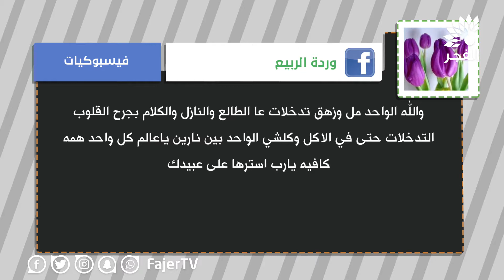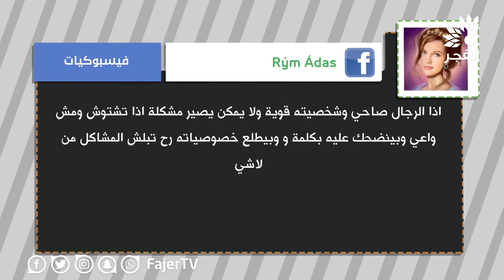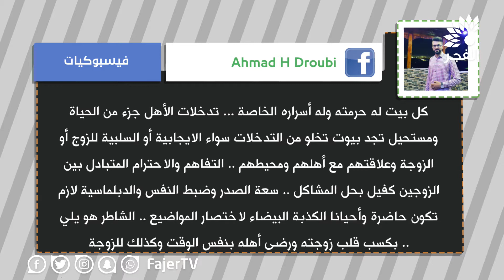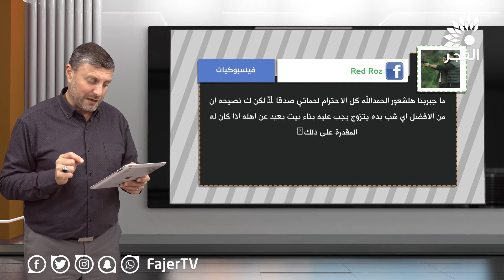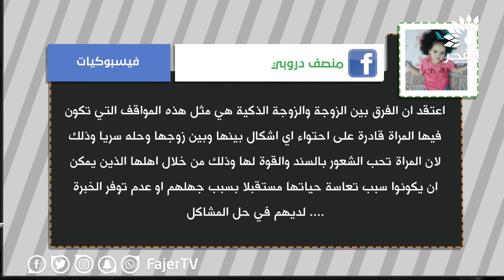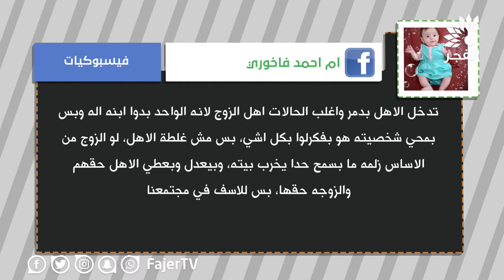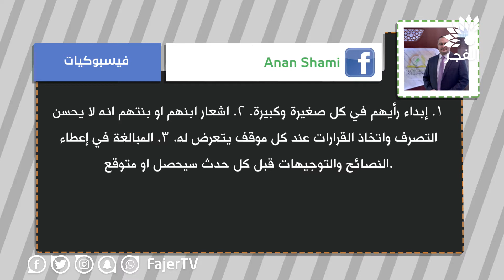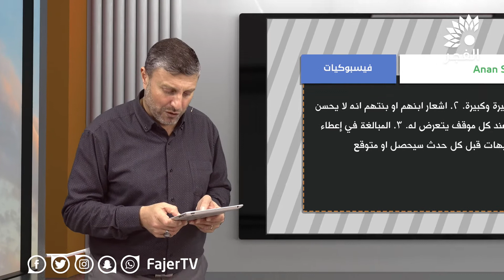برنامج "في الصميم " الحلقة 29 | عنوان الحلقة : تدخل الأهل في حياة الزوجين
تلفزيون الفجر 31/1/2019 | برنامج "في الصميم " الحلقة 29 | عنوان الحلقة : تدخل الأهل في حياة الزوجين